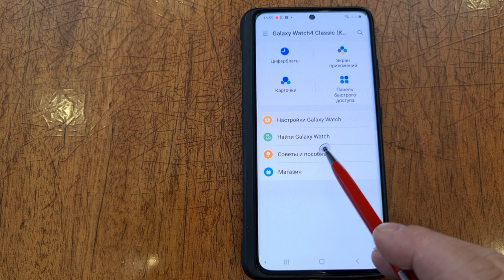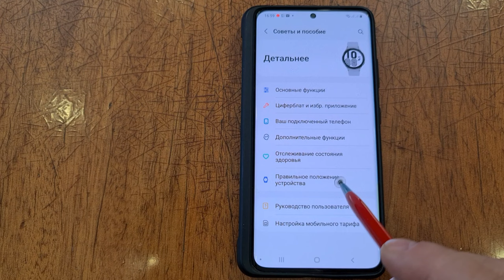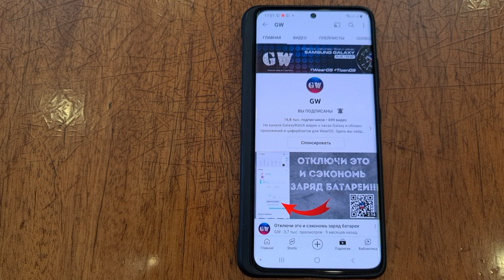Samsung наконец - то это сделали на часах Galaxy Watch 4 для правой руки